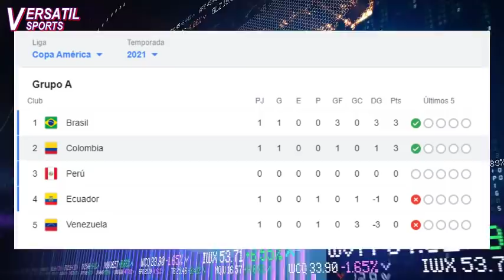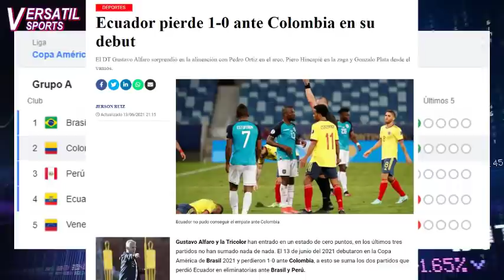ASI REACCIONA PRENSA ECUATORIANA a VICTORIA de COLOMBIA vs ECUADOR COPA AMERICA 2021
La selección Colombia inició con pie derecho la Copa América al derrotar un gol por cero a la selección de Ecuador, ambos equipos del grupo A.
El único gol del partido lo marcó Edwin Cardona en el minuto 42 luego de una asistencia de Borja dentro del área.
Con la victoria el conjunto cafetero se ubica segundo en el grupo con 3 puntos, los mismos puntos de Brasil que a primera hora venció a Venezuela.
Pero como calificó la prensa ecuatoriana la victoria de la selección Colombia sobre los dirigidos por Gustavo Alfaro.